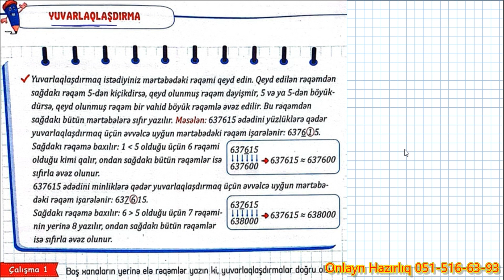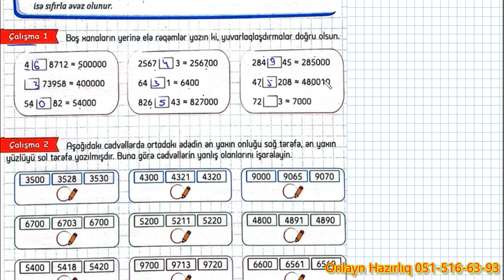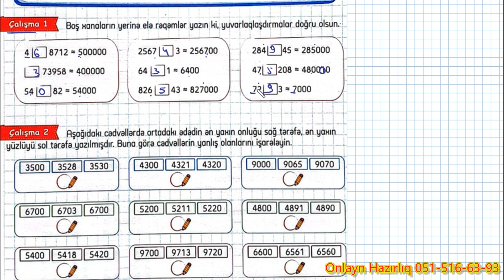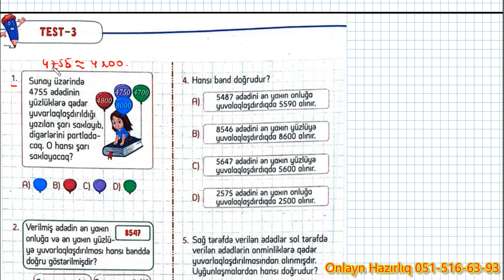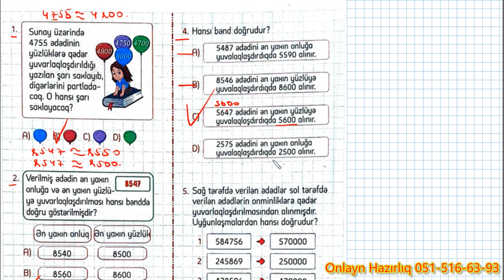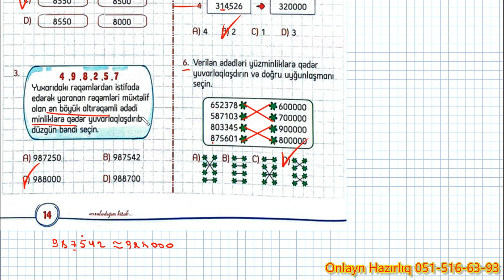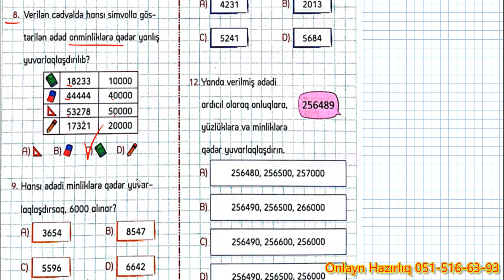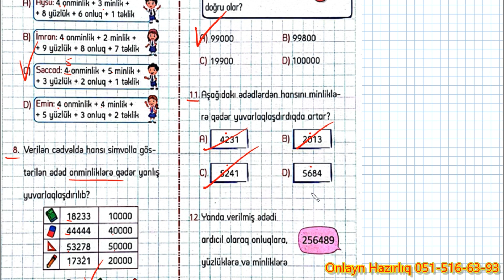İZƏ 4-cü sinif səh.13, 14, 15 // Test №3 //